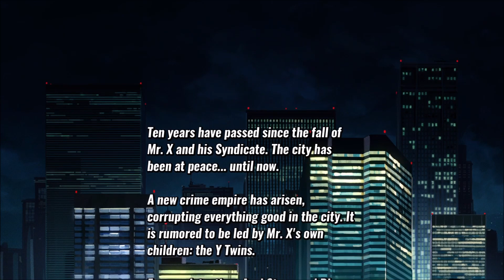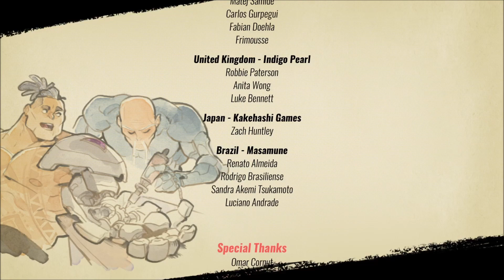Streets of Rage 4 Full Arcade Playthrough With Skate [Playstation 4]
Here's a complete playthrough of Streets of Rage 4 with (SO3) Skate.
This game really took me by surprise when it launched. Knowing Sega's track record with their own IP's I had very little hope of this being anything other than a cheap nostalgic cash in when I originally saw the first trailer but I have to admit the game won me over immediately after playing and instantly became my favourite game in the series.

It did throw me off that most of the main cast can't sprint besides Cherry and to a lesser extend Adam and the lack of a block mechanic still to this day I think is a poor choice but the game is still so much fun to play. I just love ploughing through enemies like a rocket with Skate before they can even land a single hit on me, it is so unbelievably satisfying.

The only one thing I hate about this game is how insanely unforgiving the combo system can be. Trying to get those S ranks in hard mode so I can finally platinum this game is going to send me to an early grave, I just know it!